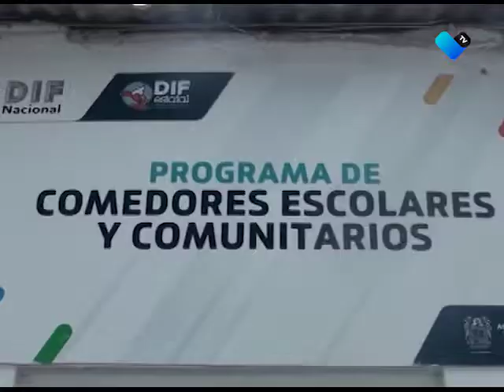SEDESO APOYA INSTITUCIONES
La SEDESO estatal entregó apoyo económico al Centro de Estudios Diferenciados, asociación civil que brinda apoyos a pequeños con diferentes trastornos.